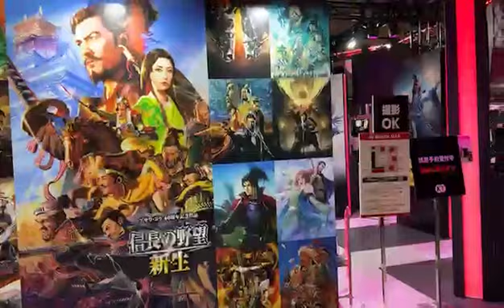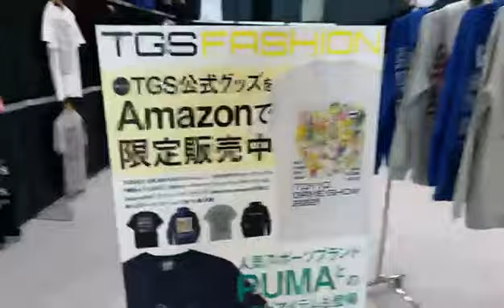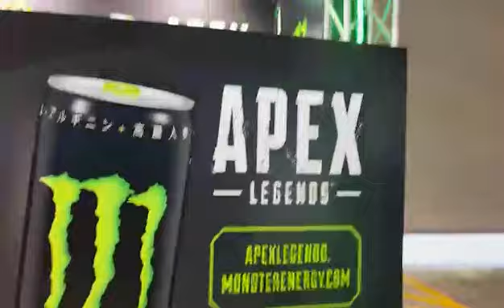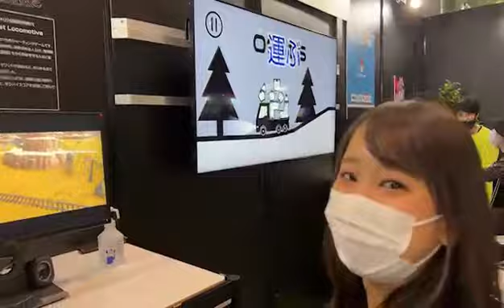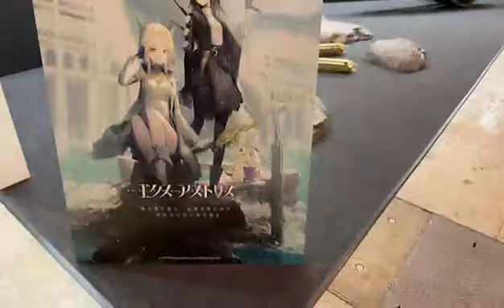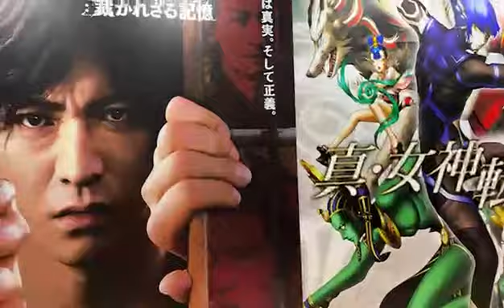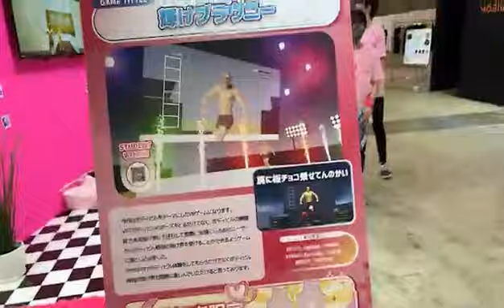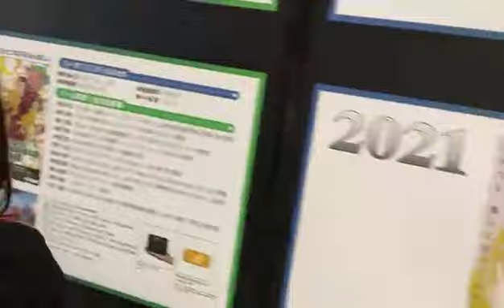【お散歩】東京ゲームショウ会場から少しだけ配信！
よかったらチャンネルメンバーになってくれたら嬉しいです！

Twitchで主にゲーム配信をしているHiNas3です。
東京ゲームショウ2021行ってきたよー。

The comments section may be automatically disabled by YouTube.

スポンサー様SteelSeries